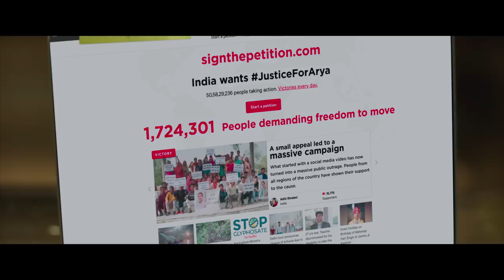KAAGAZ 2 | Darshan Kumaar, Anupam Kher, Satish Kaushik | Official Trailer | Hindi Movie 2024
The Struggles of a common man whose right to life is infringed upon by protests and rallies

Movie : Kaagaz2
Starcast - Anupam Kher, Satish Kaushik, Darshan Kumaar, Neena Gupta & Smriti Kalra
Music Director - Sharib Toshi & Srijan Vinay Vaishnav
Lyrics - Rashmi Virag, Srijan
Casting Director : Sunny Dagar
DOP : Anu Moothedath
Creative Producer : Rajesh Amarlal Babbar
Created by : Satish Kaushik
Editor : Sanjay Verma
Producer : Shashi Satish Kaushik, Nishant Kaushik, Ganesh Jain & Ratan Jain
Director : VK Prakash